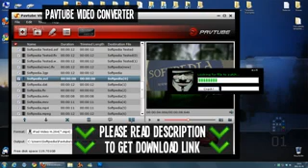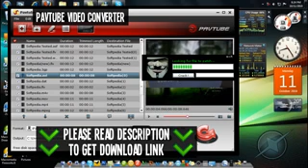Pavtube Video Converter Crack